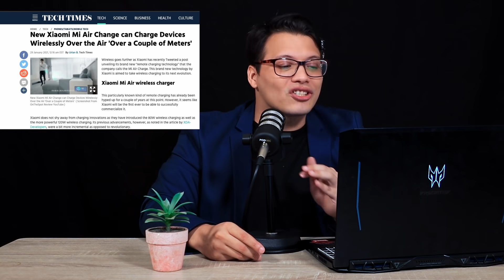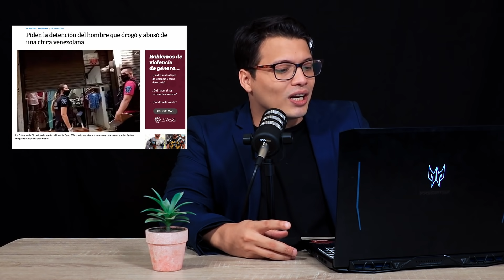El mundo y el país | Ep - 88 - Game Stop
Nos vestimos de lujo para explicar el mundo de la bolsa en una semana bastante movida. Ya me mudé, estoy contento.

la segunda cam volvió con tremendo switch atrás, y no es nintendo.

Les dejo el link de los episodios en vivo de El Mundo y el país por zoom:

Este episodio tiene un esfuerzo por tratar de explicarles algo que no pude entender muy bien, el punto es que el ciudadano de a pie hizo dinero y eso siempre me hará feliz.

IMAGEN Y ANIMACION DE PARTE DEL DUO FANTASTIC NO PLASTIC:

Animación: @devlincelis_

Branding: @loopstokbrands

Seguiremos, todos los martes 8pm.

El mundo y el país con Gabo Ruíz, baby.